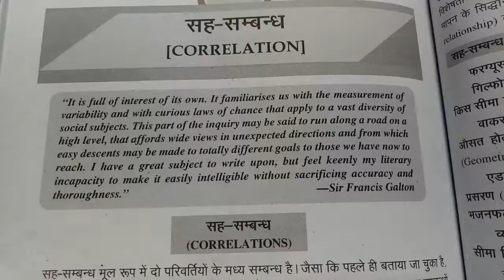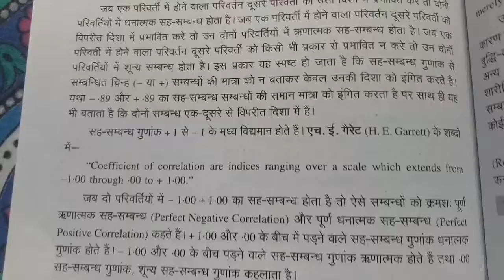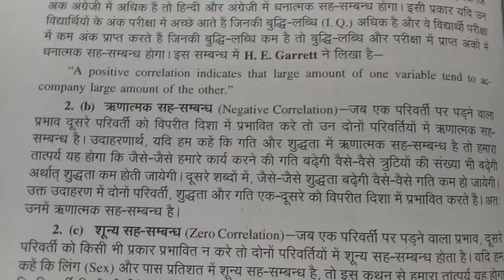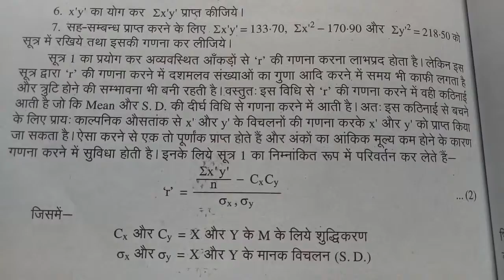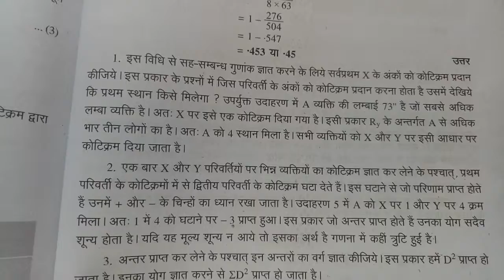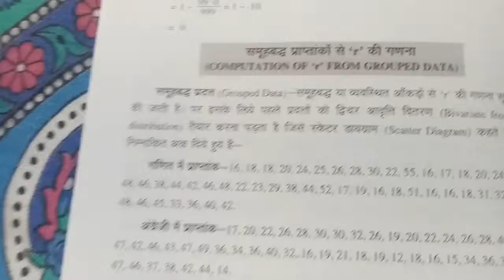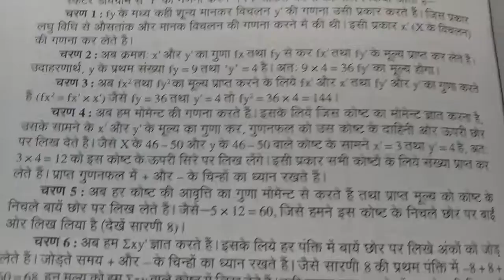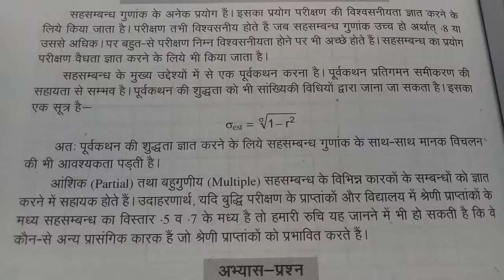सह-संबंध|Meaning of Correlation|Direction and Kinds of Correlation|Assessment for Learning|B.ed Note